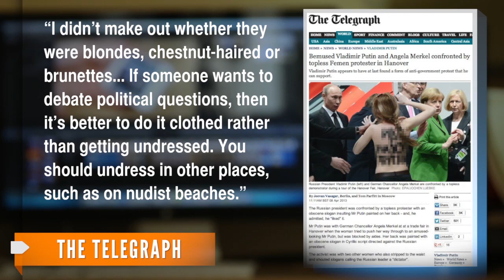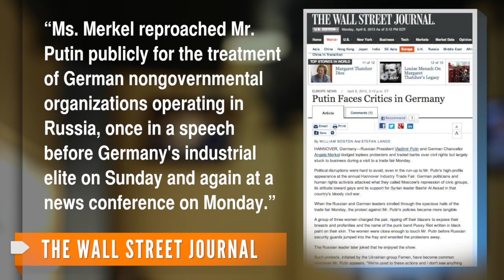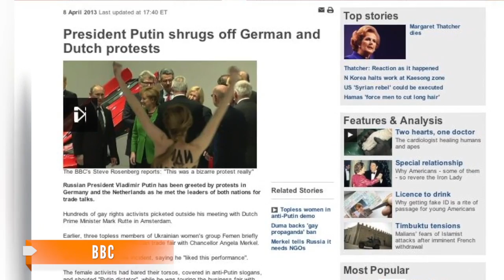Putin in Critics' Spotlight in Germany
Russian President Vladimir Putin was greeted in Germany Monday by topless Femen activists and strong criticism by German Chancellor Angela Merkel.